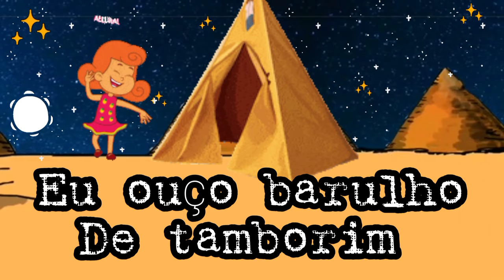🎶 OH JOQUEBEDE MOISÉS NÃO VAI MORRER, EU POSSO OUVIR O CHORO DO BEBÊ 👶🏻